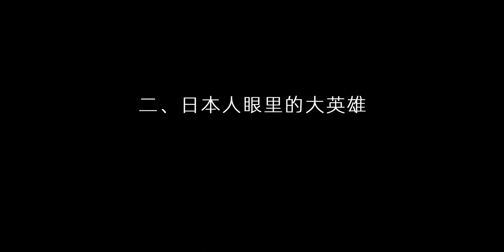楊靖宇：他沒有軍銜，但人人稱他“將軍”，他是日本關東軍的噩夢